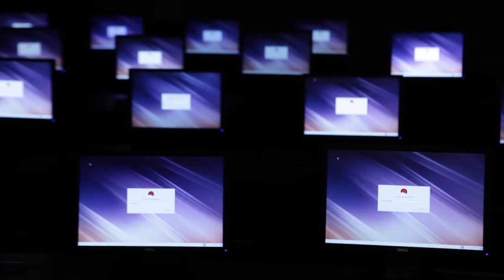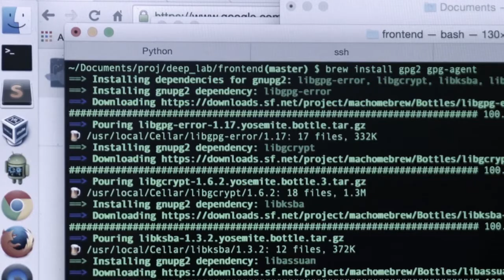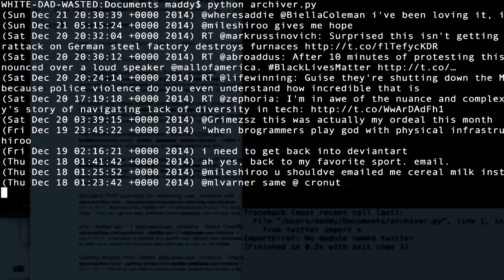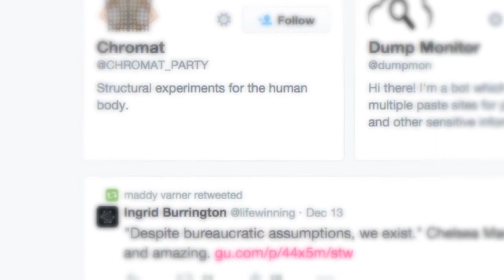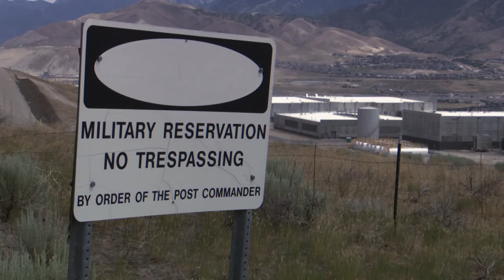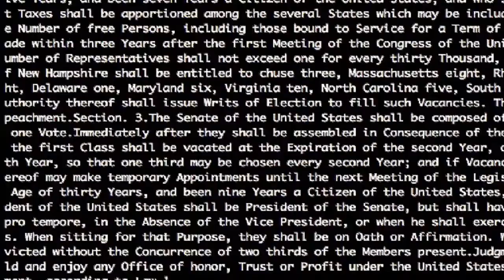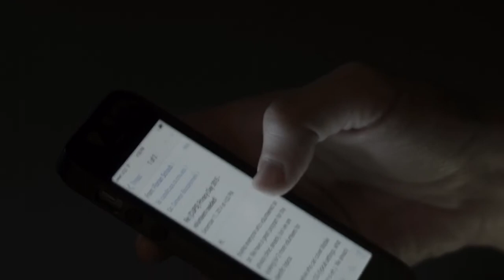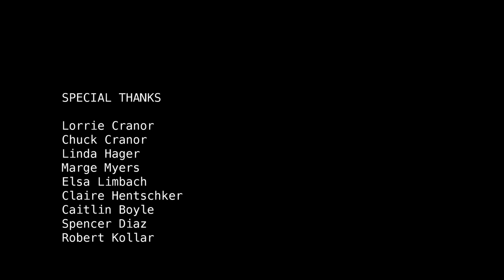Deep Lab documentary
Deep Lab (Documentary by Jonathan Minard)

Deep Lab is a congress of cyberfeminist researchers, organized by Addie Wagenknecht to examine how the themes of privacy, security, surveillance, anonymity, and large-scale data aggregation are problematized in the arts, culture and society. During the second week of December 2014, the Deep Lab participants—a group of internationally acclaimed new-media artists, information designers, data scientists, software engineers, hackers, writers, journalists and theoreticians—gathered to engage in critical assessments of contemporary digital culture. They worked collaboratively at the Frank-Ratchye STUDIO for Creative Inquiry in an accelerated pressure project, blending aspects of a hackathon, charrette, and a micro-conference.

The first phase of Deep Lab‘s research and publications are the product of a group residency at the Frank-Ratchye STUDIO for Creative Inquiry at CMU, in partnership with the CyLab Usable Privacy and Security (CUPS) Laboratory at CMU, and made possible through support from The Andy Warhol Foundation for the Visual Arts and the Art Works program of the National Endowment for the Arts.

Deep Lab featured the participation, contributions and/or presentations by:
Addie Wagenknecht (artist, director Deep Lab)
Allison Burtch (researcher, artist, activist)
Claire L. Evans (musician; writer, Futures Editor of Motherboard/Vice Magazine)
Denise Caruso (journalist; senior research scholar, CMU EPP)
Harlo Holmes (software developer, director of metadata for the Guardian Project)
Ingrid Burrington (independent researcher, artist)
Kate Crawford (principal researcher, Microsoft Research; visiting professor, MIT)
Jen Lowe (data scientist, researcher, writer)
Jillian C. York (director for international freedom of expression, EFF)
Lindsay Howard (independent curator)
Lorrie Cranor (director of the CyLab Usable Privacy and Security [CUPS] Laboratory, CMU)
Maddy Varner (artist, activist; undergraduate student, CMU School of Art)
Maral Pourkazemi (visualization designer, artist)
Runa Sandvik (privacy and security researcher, Tor Project)